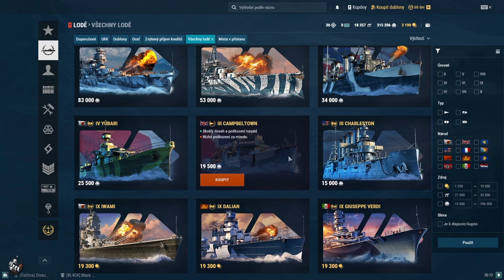Mr.Professional#26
Námet a strih: @vladoilanovsky (Instagram)

Taký krátky a jednoduchý výber pár klipov, ktoré vznikli vďaka najlepším ľudom na twitchi, ktorí chodia na streamy a sú tak SUPER, že im nikdy a NIČ neunikne :D ŽE KDE? TUTO PREDSA

Tých klipov bolo fakt extrémne veľa, tak som zobral len pár, aby to nemalo niekoľko hodín :D bohužial, ja niesom veľmi priemerný hráč, buď to zahrám ako pán = SENSEI alebo úúúúplne napikaču... tak tu je malá ukážka toho druhého JA :D